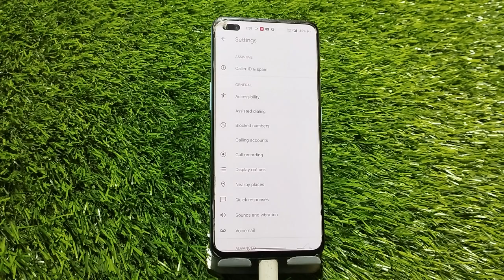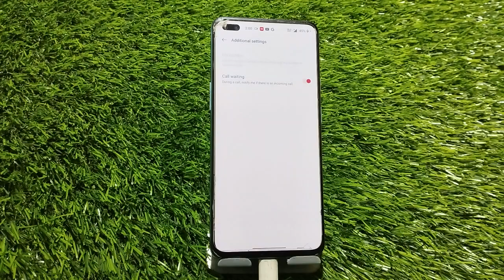How To Enable Call Waiting Setting In Oneplus 10T, How To Activate Call Waiting Future In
How To Enable Call Waiting Setting In Oneplus 10T, How To Activate Call Waiting Future In Oneplus 10T

How To Enable Call Waiting In Oneplus 10T,
Oneplus 10T Mein Call Waiting Setting Kaise Navel Karen,
How To Activate Call Waiting Setting In Oneplus 10T,
Oneplus 10T May Call Waiting Future Kaise Use Kare,
Oneplus 10T Call Waiting Setting Activate,
How To Use Call Waiting Setting In Oneplus 10T,
Call Waiting Future In Oneplus 10T,
How To Attend Multiple Call In Oneplus 10T,